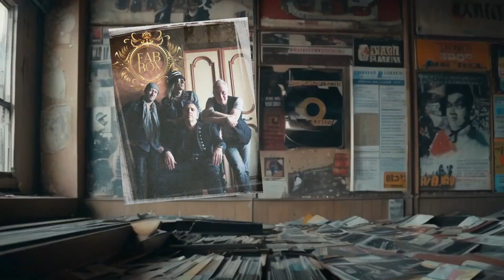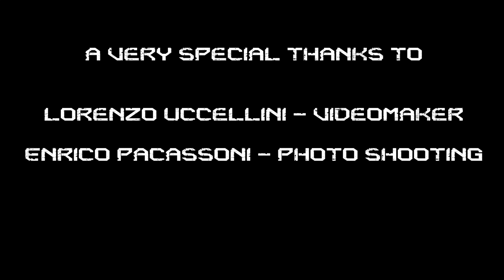Fab Box - Another Day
Video ideato e realizzato da Fabrizio Ugolini e il videomaker Lorenzo Uccellini:
Brano personale ed introspettivo che allo stesso tempo rispecchia il momento di grande incertezza che stiamo vivendo tutti quanti.
Il video è realizzato con qualcosa di nuovo e l'intelligenza artificiale ci ha offerto la possibilità di creare visivamente una storia che fosse coinvolgente ed interessante dal punto di vista narrativo.
Siamo consapevoli delle grandi incognite che l'avvento di questa tecnologia porta con sé, in particolare per l'ambito creativo ed artistico, ma crediamo che la differenza stia nel modo in cui viene utilizzata.
Nel nostro caso la tecnologia è al servizio della storia, e non viceversa.
"Il risultato ci ha soddisfatto oltre ogni aspettativa, ed è stata anche l'occasione per mostrare tutta la nostra passione per la fantascienza e le grandi domande filosofiche che questo genere è capace di sollecitare."
Crediamo sia una storia che si presti a diverse interpretazioni e speriamo possa intrattenere ma anche far riflettere.
Video conceived and created by Fabrizio Ugolini and the videomaker Lorenzo Uccellini: A personal and introspective piece that simultaneously reflects the great uncertainty we are all experiencing.
The video is made with something new, and artificial intelligence has given us the opportunity to visually create a story that is engaging and interesting from a narrative perspective.
We are aware of the great unknowns that the advent of this technology brings with it, especially in the creative and artistic fields, but we believe that the difference lies in how it is used.
In our case, technology serves the story, not the other way around.
"The result exceeded all our expectations, and it was also an opportunity to showcase our passion for science fiction and the great philosophical questions that this genre can stimulate."
We believe it is a story open to various interpretations, and we hope it can entertain but also make people think.

ANOTHER DAY

I've been on the road to salvation

Lost myself along the way
I strained myself to perfection

But I forgot the price to pay

And I can't help but fallin'
Can you hear me callin'?

I was at the head of rebellion

Bangin' at the heaven's gate

I shed the tears of constriction
Distressed by the seal of fate

I think I'm gonna fall forever

How many lies I sown
To see another day

How many fails I known
To live another day
Knowing that
I can't fight this
feeling
It tells me that you've been the
only one

It tells me that
I can't let go
And fight for another day

I've wished for divine intervention
Coming down to set me free

I've opened my heart for confession

Hoping to forget my sins
But I can't help but falling

I know that I will fall forever

Knowing that
feeling

 only one

It tells me that I can't let go

Sometimes I feel so lonely

Sometimes I wish you'd hold me
Maybe I'm sounding a bit naive

I only wanted you to be real